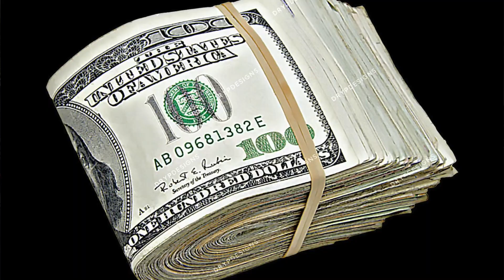HMBHS TV News 12-9-22